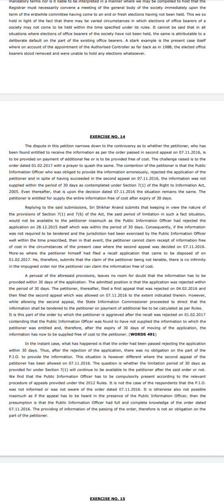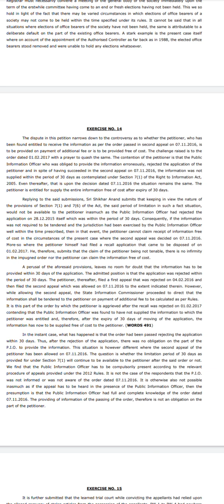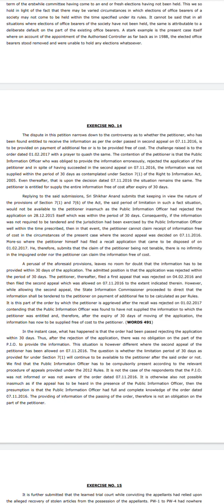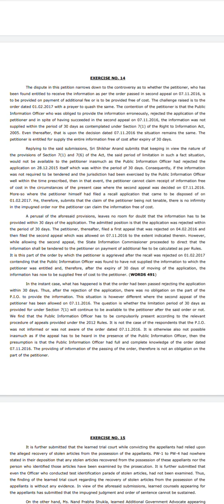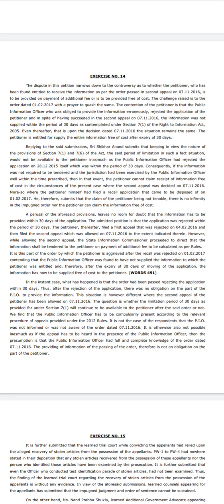Legal Dictation 105wpm